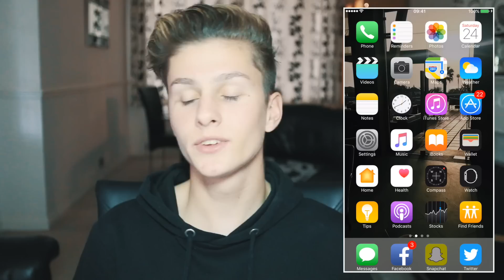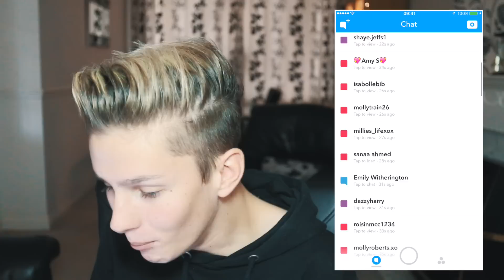A VIEWER SENT ME NUDES!!! SNAPCHAT Q&A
YO GUYS! In this video I thought i'd get you guys involved and do a SNAPCHAT Q&A, although things did get a bit weird! I hope you enjoy this video as much as I enjoyed filming it. Thank you for your support x

Hi, my names Lee. I have had an ambition since I was young to create videos and upload them to the internet for entertainment. Maybe I could progress somewhere with this in the future? That's why I decided to create this channel, to provide great content for you guys. Thanks for coming over. Lee x

Any support is massively appreciated, thank you!